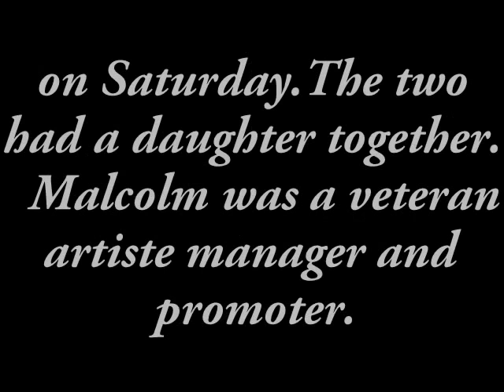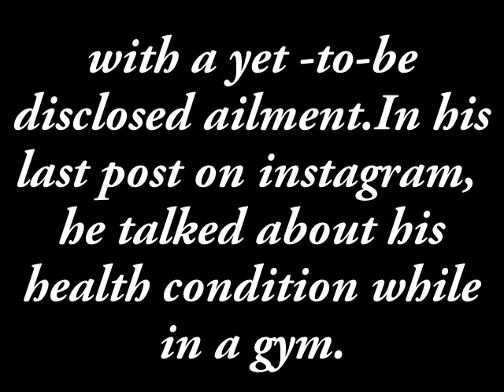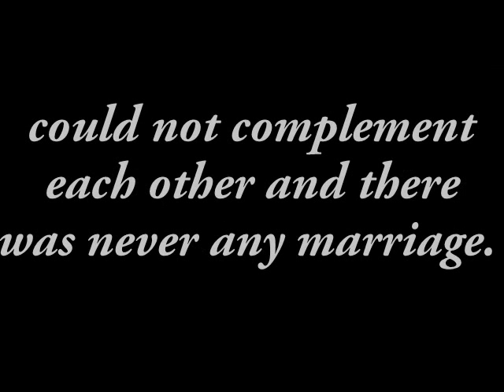BBNaija:Bisola's baby daddy,Olanrewaju is dead